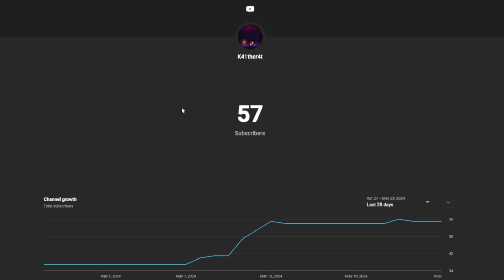Jet lag 100% 10 mins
if you were wondering, yes i did record this vid right after waking up, so that's why i sound so tired